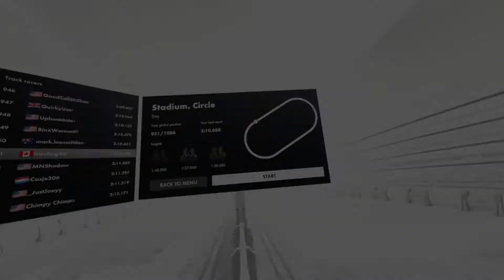Omega Pilot - I Feel The Need For Speed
Omega Pilot is a super fast pace futuristic racer.

You will be piloting a fast hover ship, competing in multiplayer for top of the letter board.

The controls and physics of the ship feel amazing. They take a little time to get use to, but with a little practice you will be barrel rolling around corners at high speed.

If you are a fan of the Wipeout series, you are going to love this. It has all the speed, the crazy tracks and its all in beautiful VR.

The cockpit and world feel very immersive, and will have you sitting on the edge of your seat  as you pass a competitor.

If you love super fast action racing, with wild tracks, this is a must play VR title.

Thinking of getting a Quest 2? The VR world is exciting.
Quest 2 can be purchased from anywhere new. Must be used before turning on Quest 2.